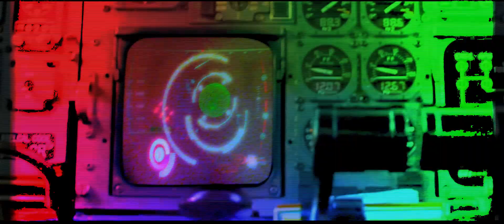crashfaster - beacon (teaser 1)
crashfaster's BEACON music video arrives 10.22.13